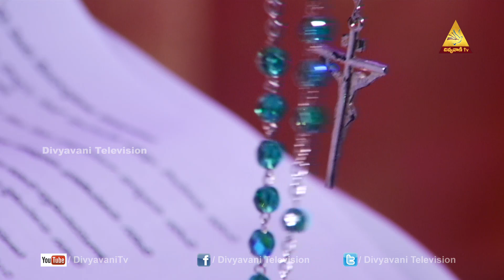మరియమ్మ అడుగుజాడల్లో పునీత యాకోబు...| DAY 2 | OCT 02 2020 |DIVYAVANI TV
Our Vision

Our Mission

Seven-Fold Objectives
1. Evangelization
2. Faith formation
3. Bringing back the fallen-away Catholics
4. Fostering Relationships and building up families
5. Connecting to Universal Church in Fellowship
6. Building the Kingdom of God
7. Creating a Forum for Unity

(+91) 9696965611